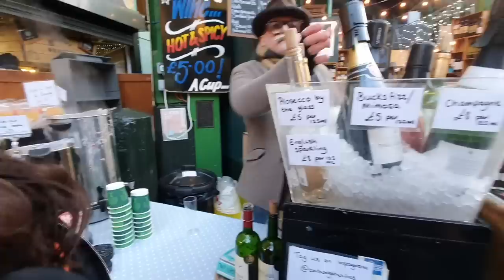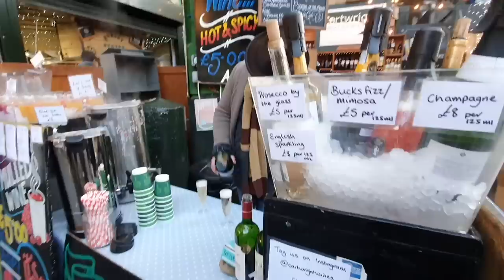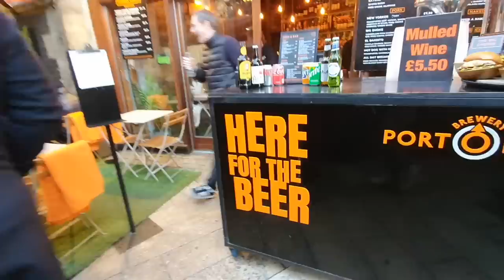❤️LOVE IS IN THE AIR❤️HAPPY VALENTINE'S DAY W/PIA, JEREMY & GRANDAD❤️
Hi guys! Happy Valentine's Day to everyone!❤️